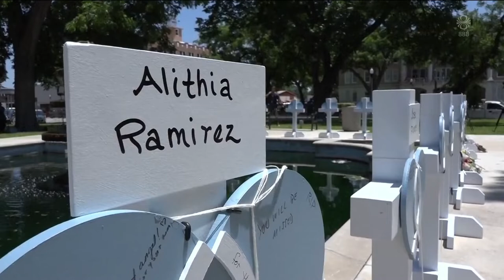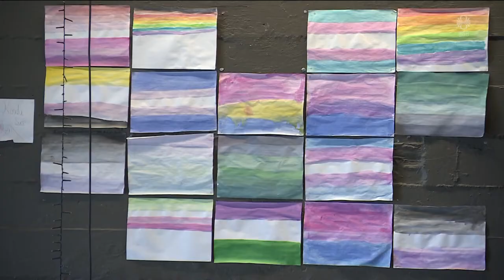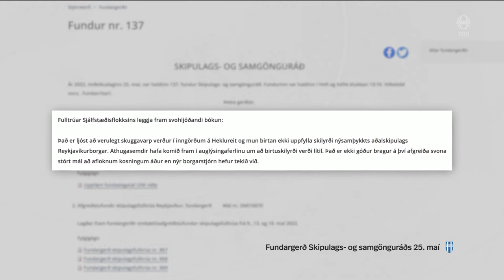Fréttir - 29. maí 2022